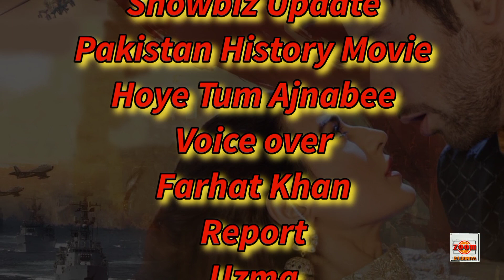Hoye Tum Ajnabee Movie | Showbiz Update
Pakistan history movie Hoye Tum Ajnabee directed writer Pakistan journalist Kamran Shahid Movie
history Bangladesh Pakistan 71
Watch complete program Showbiz Update like Sabscribe my chenal thanks